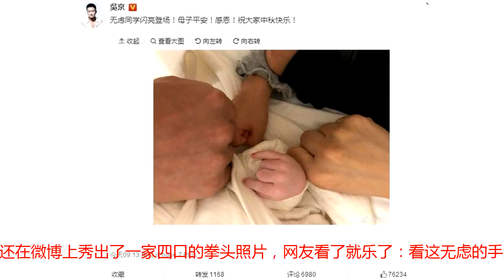被问儿子将来变“娘炮”怎么办？吴京跟邓莎反应大不同！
《战狼2》上映一周年之际，吴京再曝喜讯：吴家二公子无虑闪亮登场！他还在微博上秀出了一家四口的拳头照片，网友看了就乐了：看这无虑的手势，还是位摇滚宝宝呢。从小习武的吴京是标准的硬汉代表，对于孩子也从小就以“硬汉”标准来教育。在大儿子“吴所谓”小朋友还是个小豆丁的时候，吴京就教导他要有担当，哪怕弱不禁风、手无缚鸡之力都没关系，但肩上应该扛起责任，有担当。相信无虑小朋友也会和哥哥一样，继续接受爸爸“硬汉”化教育，成为一个有责任感有担当的小小男子汉。偏偏如此硬汉的吴京，却曾被问过这样一个问题：“儿子长大娘炮怎么办？”吴京反应特别强烈，毫不犹豫说了五个字：“大嘴巴抽他！”真是钢铁直男式的回答了，完全能够感受到吴京发自心底的拒绝。话说吴京一直心直口快，说话也是直来直去，从来不怕得罪人，当年上节目看到某一花美男流行组合时，吴京第一次听说，还问主持人“这些人是男的女的”，短短几句谈话就在网络上引发了激烈的讨论。不过吴京心地善良，其实也无意冒犯，他后来也说，每一个形象无论是小鲜肉还是暖男，他们的存在和他们荧幕形象的存在都有必然性，气质是成功的。而且他也曾说过“不管小鲜肉还是糙汉子，衡量一个男人的标准不光